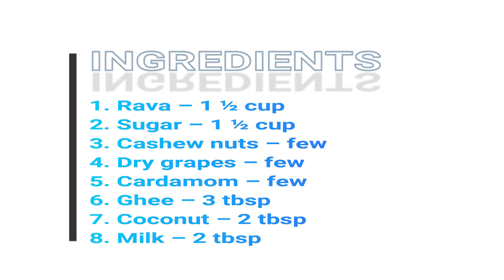How to make Rava Laddu in Tamil